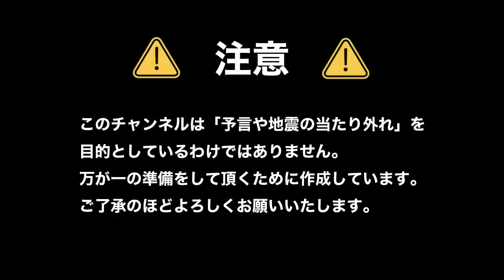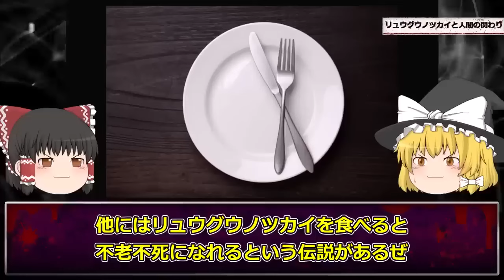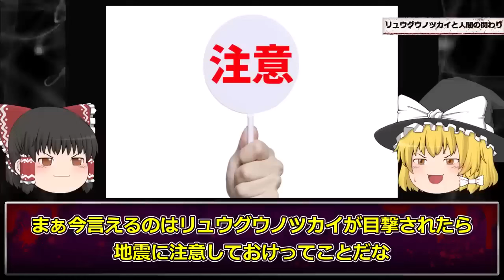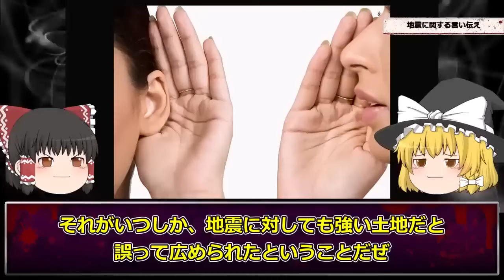【危険】リュウグウノツカイが出現…今すぐ警戒！【前兆】【ゆっくり解説】